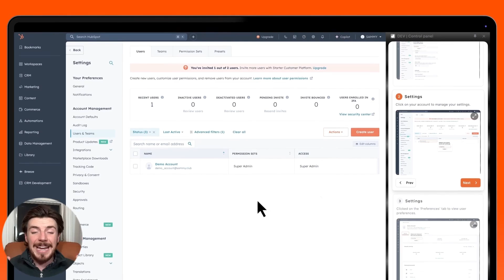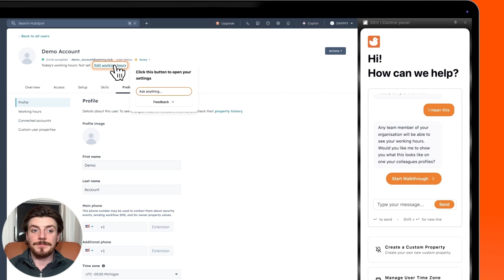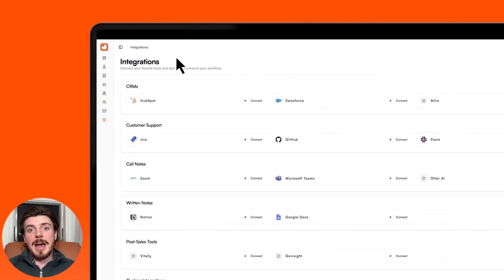SAMMY Labs - Product Walkthrough (with voiceover)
SAMMY is an AI that navigates your app or website just like a real user, tracking every click to generate content, onboard users, and identify issues. This mapping is enhanced with customer conversation transcripts, Slack threads, and support tickets to create tailored content for each user. SAMMY updates automatically with every product change, ensuring smooth operations. It might feel like magic, but it’s simply powerful technology at work.